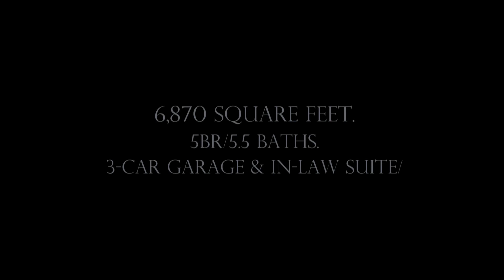Gorgeous Home Offered for Sale: 511 Jackson Tavern Way